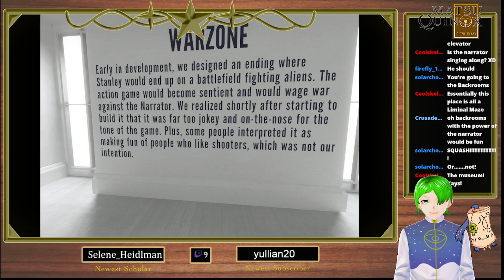(Gaming Stream) The Stanley Parable Part 2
Matsu goes back to playing The Stanley Parable and STILL won't listen to the narrator